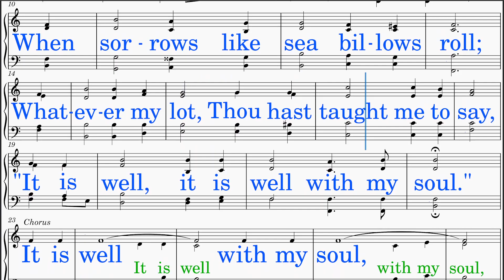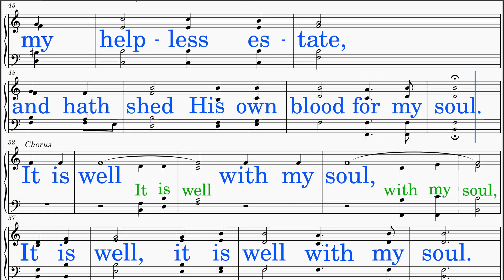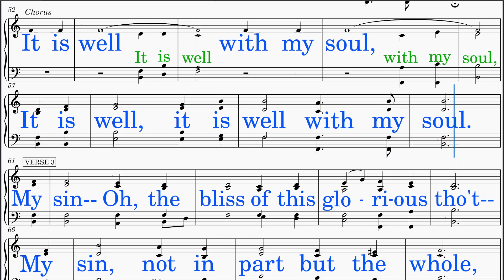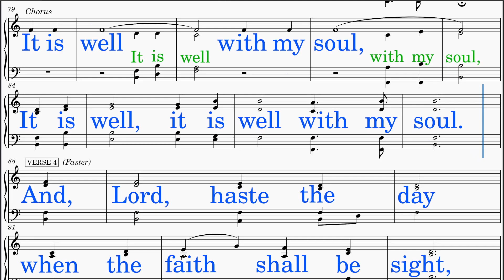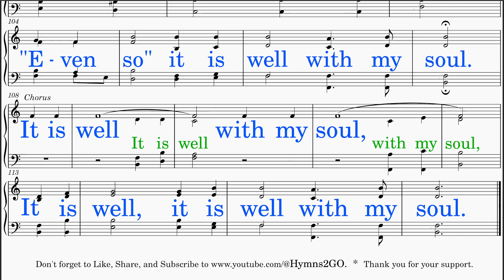It Is Well With My Soul (Bliss - Spafford) [v2] Bass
*BASS voice part learning aid resource*

1. Note Reading Focus: Concentrate on reading your BASS notes.
2. Vocalization with "Aahh": Initiate by singing using "Aahh" without the lyrics, allowing focus on pitch and tone.
3. Lyric Integration: Once confident with your voice part, incorporate singing along with the lyrics.
4. Solo with Piano: Challenge yourself by singing your part solo, accompanied only by piano, enhancing independence and precision.
5. Ensemble Integration: Advance to singing with piano and quartet, refining harmony and timing within the ensemble setting.